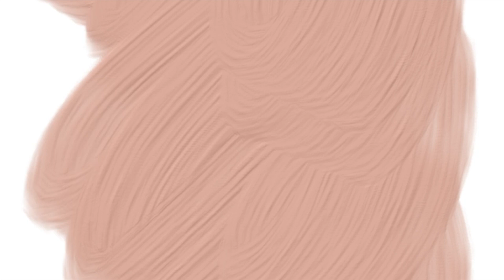Ivy Park Rodeo Haul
Beyoncé and Adidas came together again to give us  Ivy Park Rodeo and you know I had to pick up some pieces. I am also 1000% behind the messaging of this drop highlighting black cowgirls and cowboys and the black influence on rodeos.

Intro: 0:00
Denim Bodysuit: 2:09
Blush Crop Top : 4:12
Off White Crop Top: 6:09
Purple Cropped Shrug: 8:22
Cow Print Tights: 9:33
Outro: 11:24

My foundation shades:
Huda Beauty FauxFilter Foundation Stick - 430N Gingerbread
Fenty Beauty Pro Filt'r Soft Matte Foundation - 370
Fenty Beauty Pro Filt'r Hydrating Foundation - 385
Fenty Beauty Eaze Drop Blurring Skin Tint - 17
Cover FX Power Play Foundation - N80
NARS Natural Radiant Foundation - Cadiz

Main Camera
Vlog Camera
Ring Light
Camera Remote
Memory Cards

Upgrading Soon To...
New Camera Lens
New Lighting
New Vlog Camera